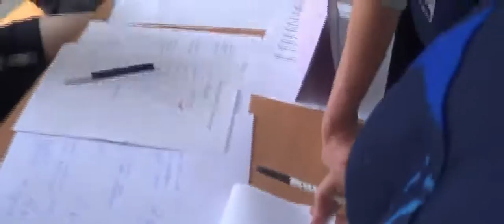Gimnazjum nr 9 w Zabrzu - VIII Igrzyska Klas Integracyjnych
Odbyły się 14 kwietnia 2014 roku. Patronat honorowy objęła Pani Prezydent Miasta Zabrze Małgorzata Mańka-Szulik, za co serdecznie dziękujemy. Przybyli też do nas znamienici goście, którzy swoją obecnością uświetnili naszą imprezę. Dobrze się bawiliśmy!